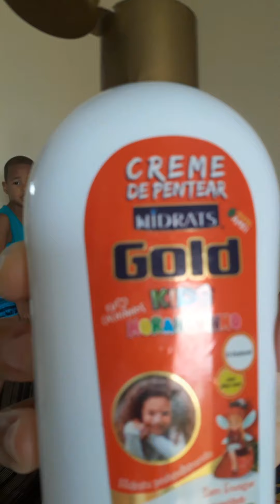Fiz faxina no meu quarto | Driellen santos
Olá amores espero q gostem do vídeo ❤